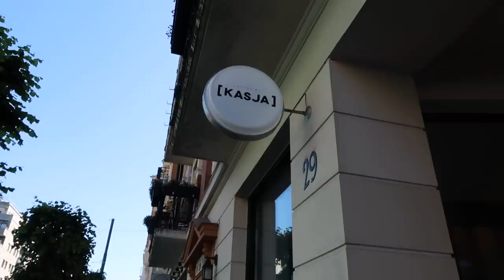LANG VLOG - DERE HADDE RETT!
Trykk LIKER om du vil at jeg skal lage flere lange vlogger! Og legg igjen en kommentar om du lurer på noe.